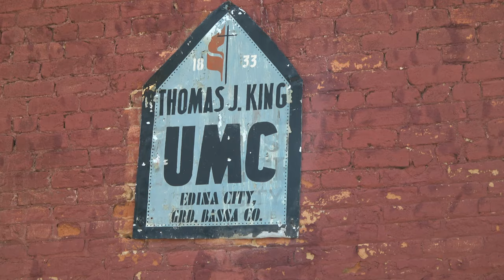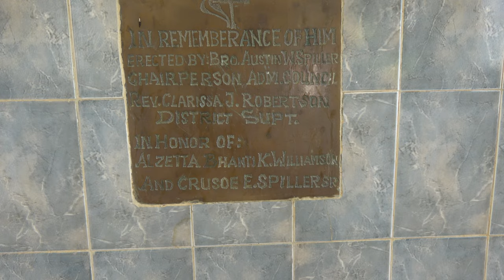Edina Baptist Church a Historical Gem in Grand Bassa County - Liberia April 2024 Roots & Culture